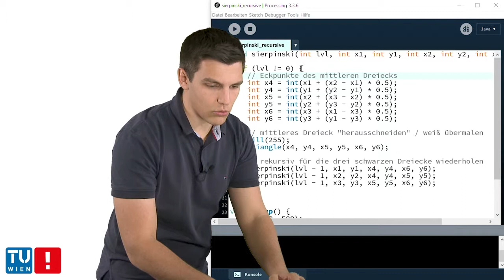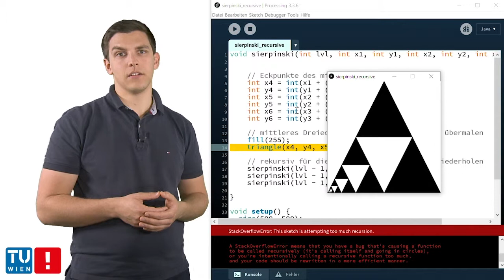[Proc2] Kapitel 9-1b